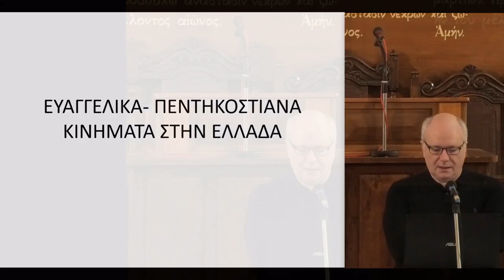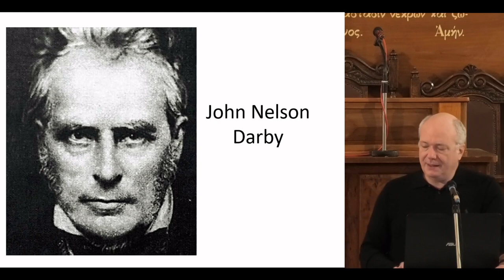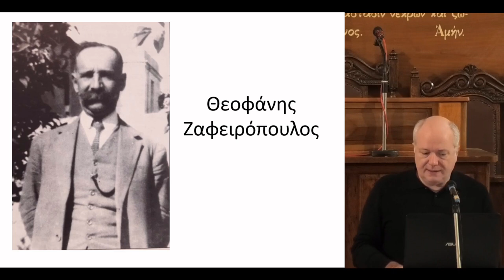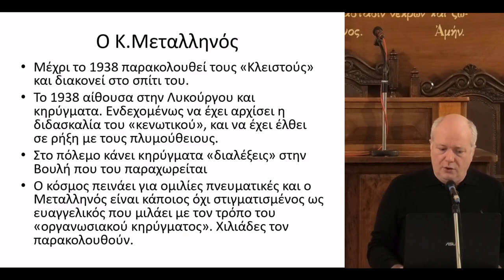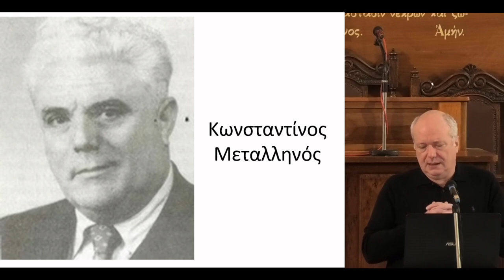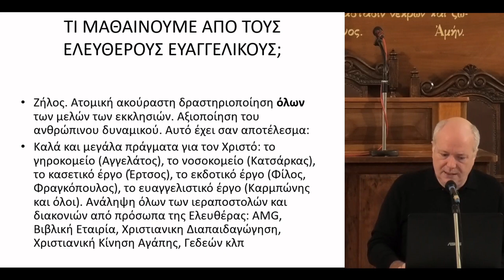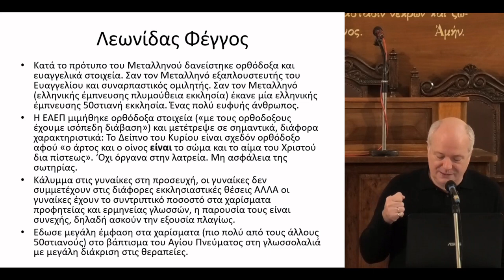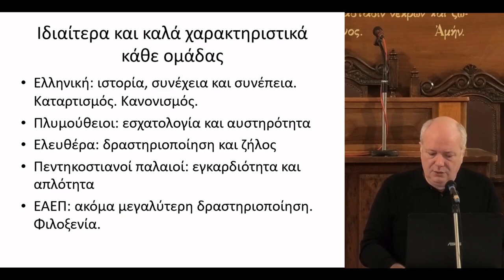4. Ιστορία της Ελληνικής Διαμαρτύρησης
4. Ευαγγελικά και Πεντηκοστιανά Κινήματα στην Ελλάδα